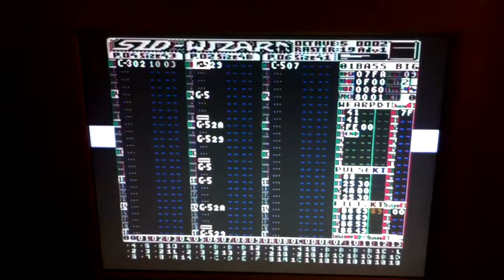Gameboy + commodore 64 + Realtime noise gate + laser software sync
Lots and lots of lasershows coming really soon! Have this filler for now (read description of what is going on).

Note: The gameboy is playing but it's audio jack is not plugged in ( since I haven't composed something for it yet that is ment to be played with the commodore)
The laser software is not running but thats where it can work with too! :)

So what exactly is going on?
Well the arduino board I made allows a lasershow, gameboy and commodore 64 all to start at the same time and stay in perfect sync.
With both the gameboy and commodore 64 a song can be composed to both form 1 song together (This is to get more channels, while staying retro).

Audio can be easly combined through a mixer and the SID can be filtered seperate through an external USB soundcard *which I have*. For a performance I would use a usb video capture card as a screen.

Laser software is not running at the moment, but this was made on a short notice.